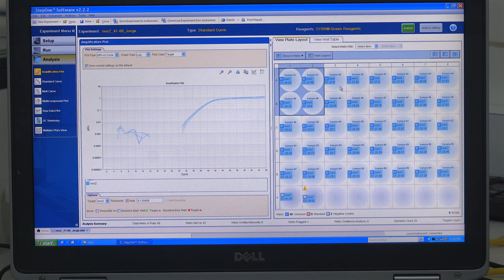Mundo Extensão Esalq USP - Conheça o GMICS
O GMICS - Grupo de Extensão em Microbiologia do Solo é ligado ao Departamento de Ciências do Solo da Escola Superior de Agricultura Luiz de Queiroz, a Esalq/USP, em Piracicaba.
Segundo informa a página do Serviço de Cultura e Extensão Universitária da Esalq, o GMICS foi formado com o objetivo de disseminar os conhecimentos técnicos acerca da área de Microbiologia do Solo para as comunidades interna e externa da ESALQ, bem como para os produtores no intuito de lhes apresentar os benefícios da manutenção da diversidade do microbioma do solo e os processos em que os microrganismos presentes no solo se mostram fundamentais. Além disso, o grupo apresenta como enfoque a realização de experimentos, análises laboratoriais utilizando metodologias presentes na literatura e, também, a pesquisa e desenvolvimento de materiais técnicos, introduzindo os membros à rotina acadêmica e científica.